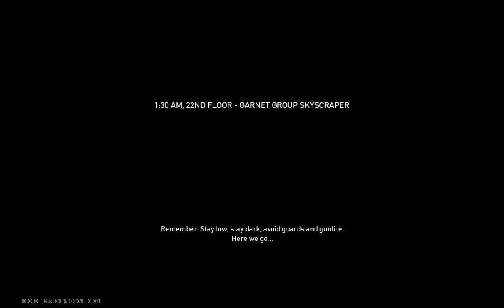PayDay: The Heist - Diamond Heist Overkill Solo - Full Stealth/ALP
ALP: All Loot Possible

In this video I'm taking everything while on stealth, the Big Red Diamond too. Even if the "ASSAULT" mark shows up when placing the cutter, the guards are still unaware of your presence and you can still play the heist like it would be stealthy, because in fact, it is. The assault mark needs to show up just because taking all the diamonds in the middle or placing the cutter triggers a neverending assault, but it is actually fake.
Did it on OVK because on OVK145+ the codes never work and if they do, it's because of a bug with the coding of the heist.

NOTE: Daaamn, failed my fireworks! Next time I won't.